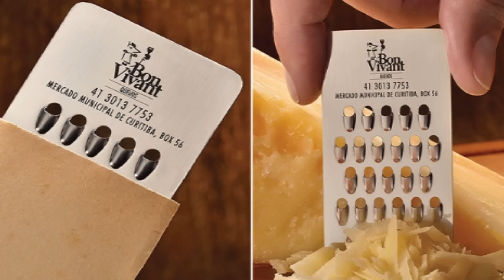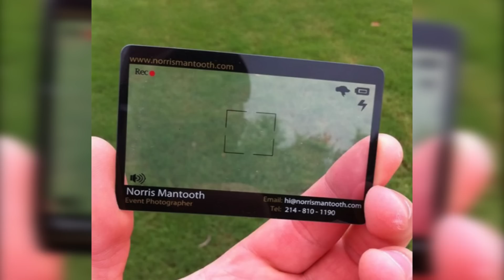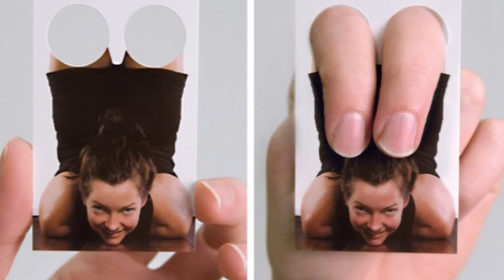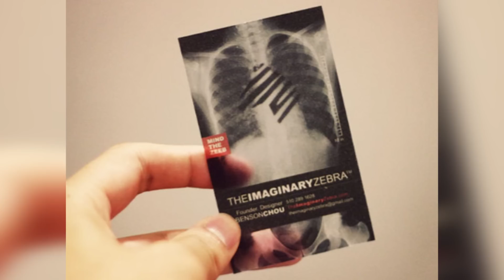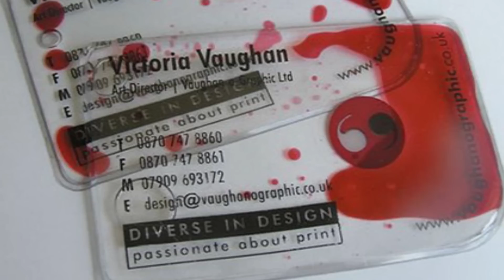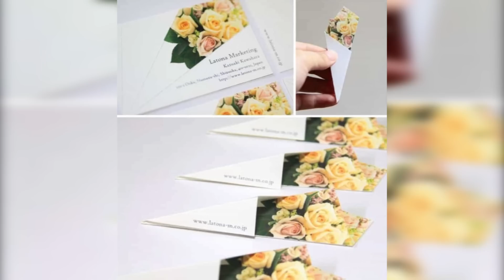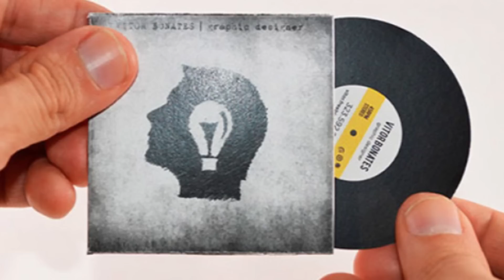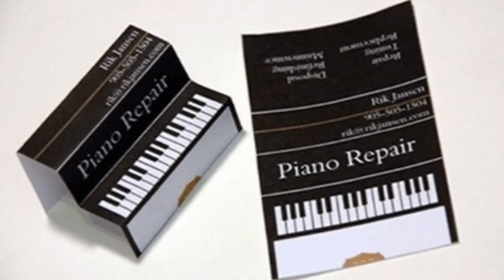60 креативных визиток, которые жалко выбросить